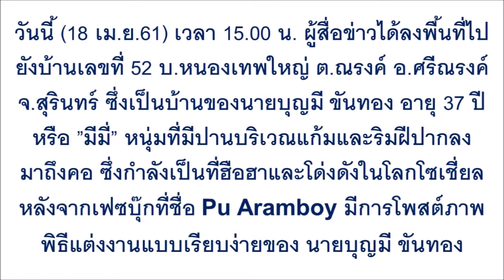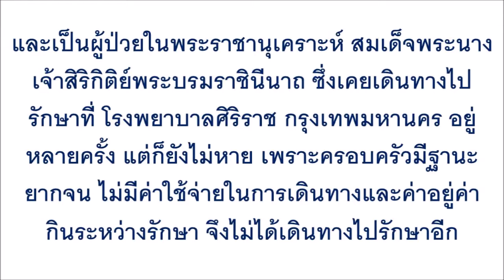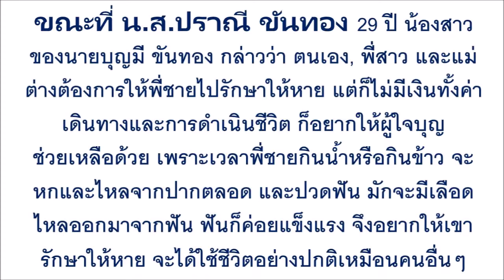ผมไม่มีอะไรให้หลอก! เปิดใจ หนุ่มหน้าตาผิดรูปหลังได้แต่งงานกับสาวสวย...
ผมไม่มีอะไรให้หลอก! เปิดใจ หนุ่มหน้าตาผิดรูปหลังได้แต่งงานกับสาวสวย ก่อนเจ้าสาวพูดออกมาคำเดียว นี่สิรักแท้!!